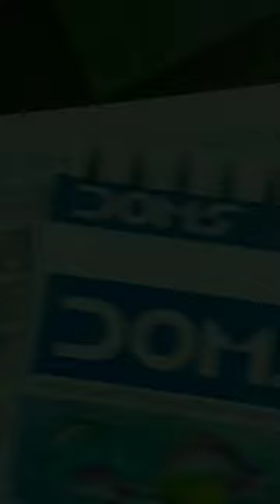Dom's Brush pen.